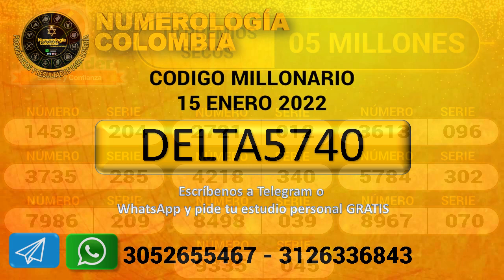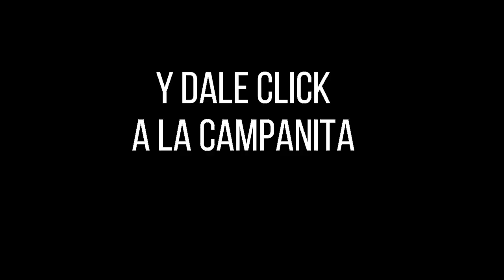Lotería de Santander PREMIO MAYOR Y PREMIOS SECOS Resultado Viernes 14 de enero 2022 ✅🥇🔥💰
Hola buenas noches, te presentamos los resultados de las loterías y chances en Colombia, vamos con el Resultado para la Lotería de SANTANDER del Viernes 14 de enero de 2022.

Resultado de la Lotería de Santander Viernes 14 de enero de 2022
Lotería de Santander 14 de enero
Lotería de Santander 14 de enero Premio MAYOR
loteria Santander
loteria de Santander ultimo sorteo
Santander loteria